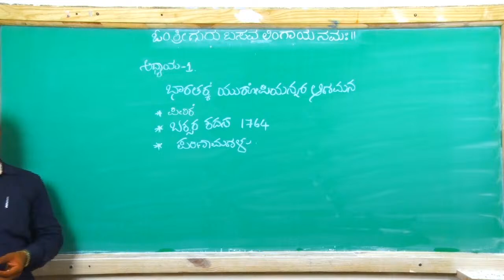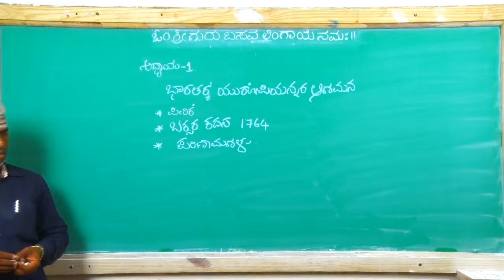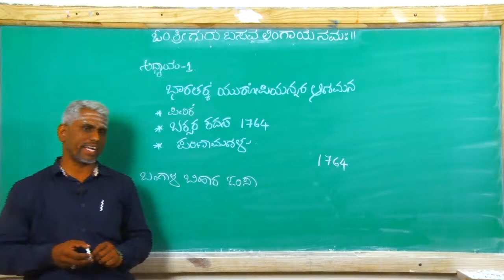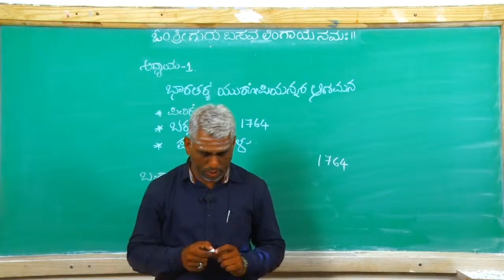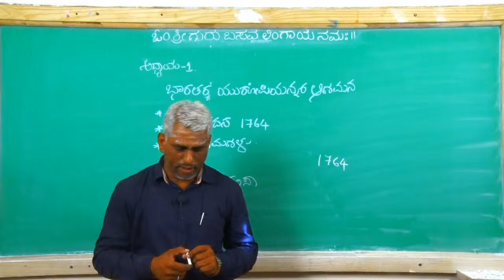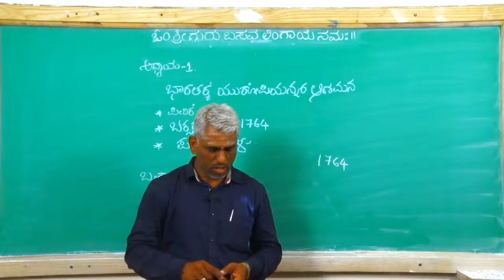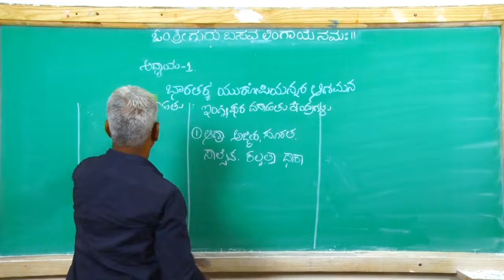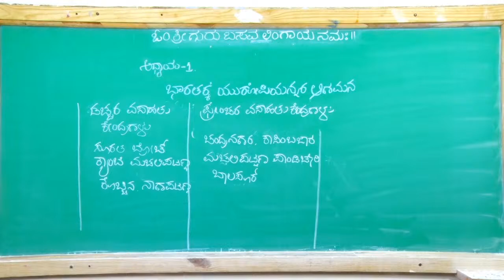03 Social SSLC Upcoming Class (P.Khandale Sir) 13-06-2020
Topic-Bharatake Eropiyanara Agamana (Day-03)